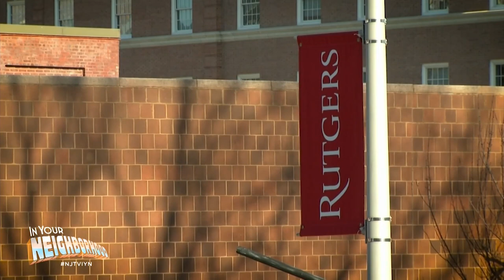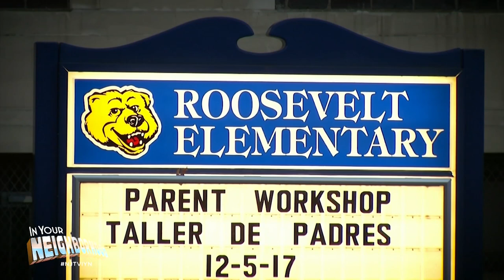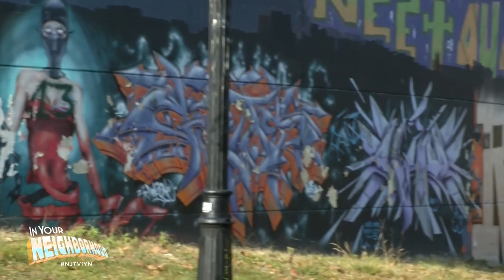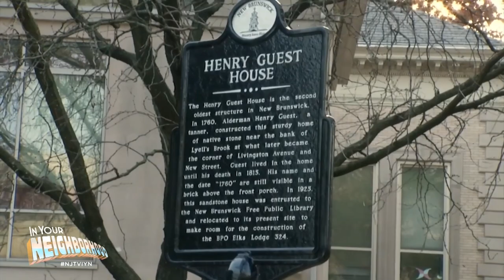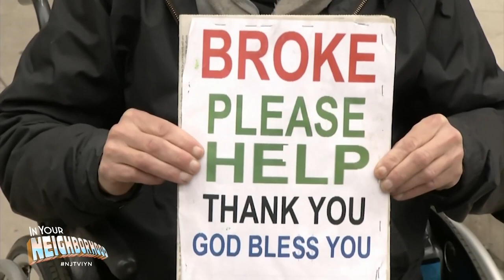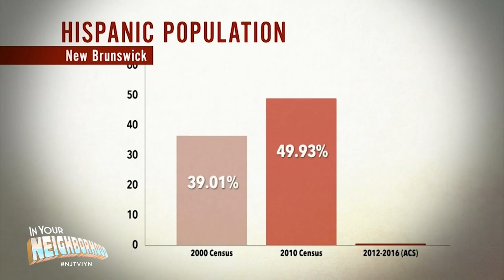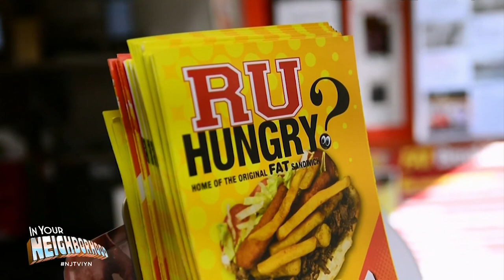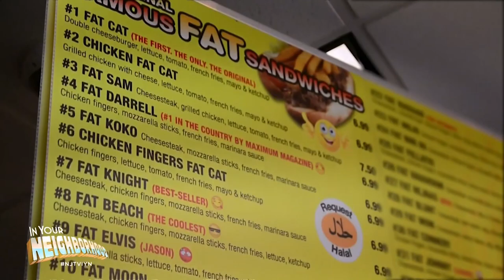NJTV In Your Neighborhood Special: New Brunswick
NJTV is taking over New Brunswick for a special "In Your Neighborhood" broadcast. Our team will be working from Brother Jimmy’s BBQ to present an appetizing menu of news, arts and culture of New Brunswick.